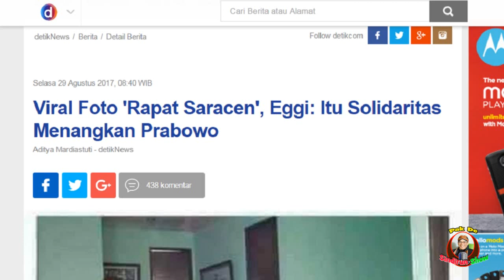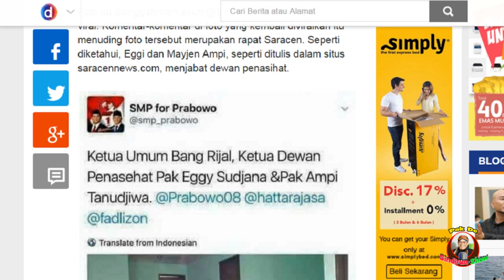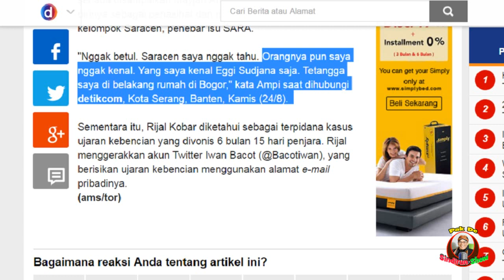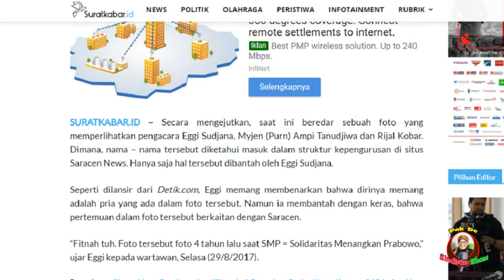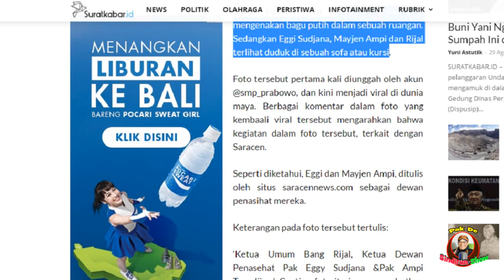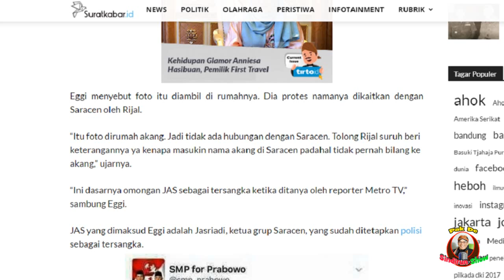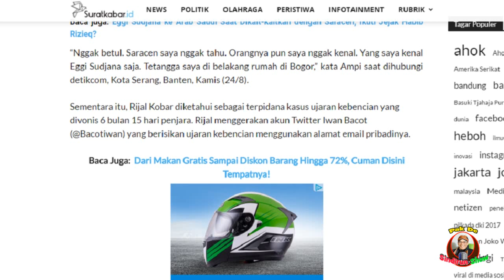Viral Foto 'Rapat Saracen', Eggi Itu Solidaritas Menangkan Prabowo